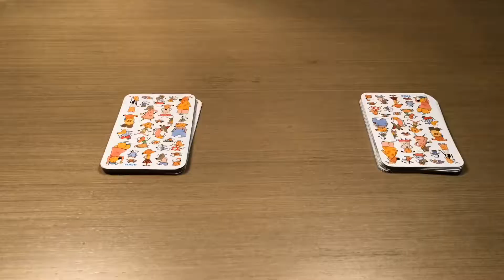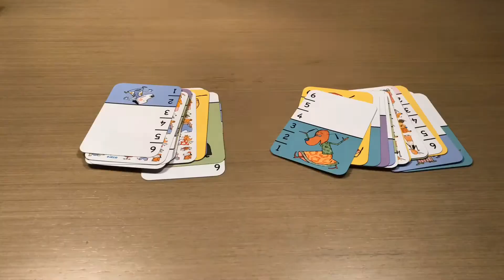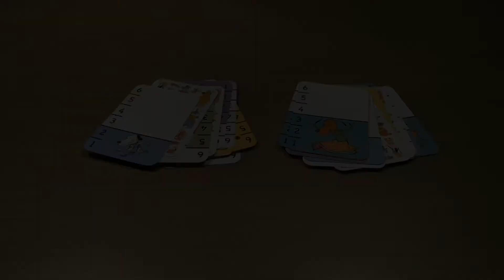Review: Bata-Waf by Djeco [Juego de Cartas][Kids]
Juego de cartas Bata-Waf